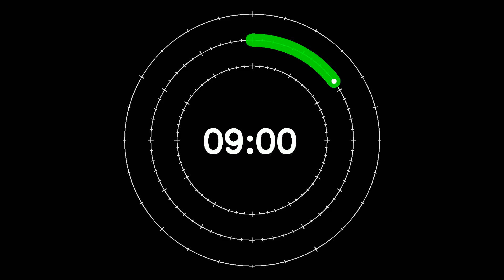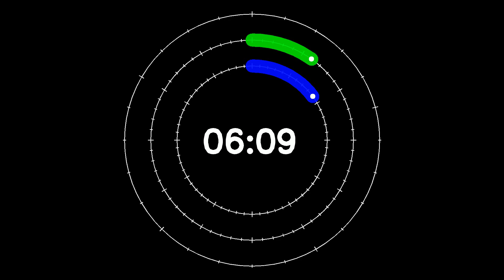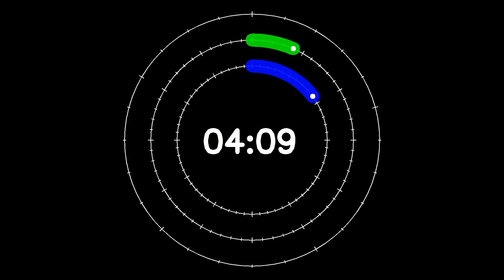countdown timer 540s font 0 dark bg